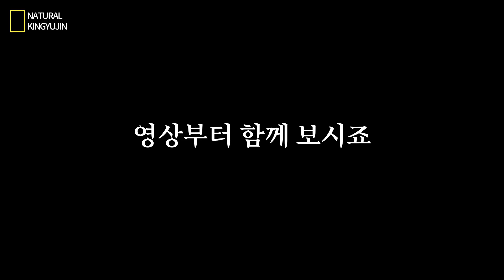키, 얼굴은 못 바꿈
아쉽게도 그렇습니다

🔥랭킹닭컴 캠페인 이벤트🔥

내 OOO를 사랑하지만, OOO는 바꾸고 싶어!

내가 사랑하는 것과 바꾸고 싶은 것을 댓글로 남겨주세요.
10명을 추첨을 통해 랭킹 닭컴 상품 패키지를 선물로 드립니다 (~6/30)

* BGM 정리
warm-up by stefano-mastronardi Artlist
Runaway by VESHZA Artlist
Deaf Kev  Invincible Part II feat Sendi Hoxha NCS10 Release